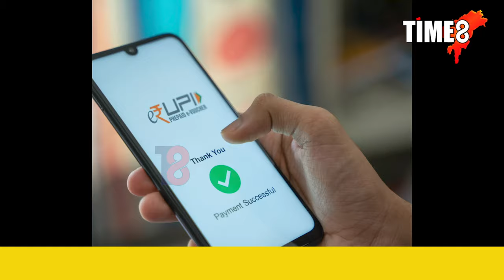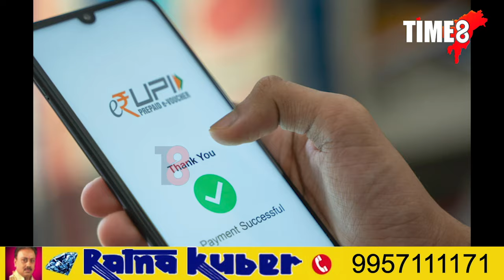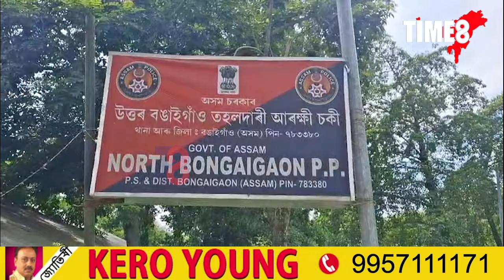চাঞ্চল্যকৰ ঘটনা! বেংকতো সুৰক্ষিত নহয় নেকি আপোনাৰ জমা ধন!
চাঞ্চল্যকৰ ঘটনা! বেংকতো সুৰক্ষিত নহয় নেকি আপোনাৰ জমা ধন!এগৰাকী মহিলাৰ একাউন্টৰ পৰা উলিয়াই নিলে ২ লাখ ৫০ হাজাৰ টকা।